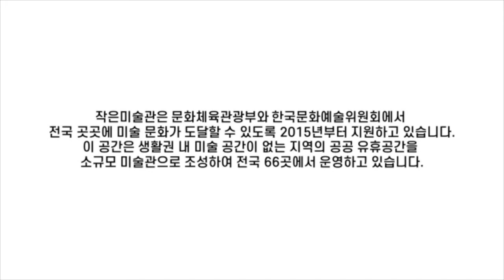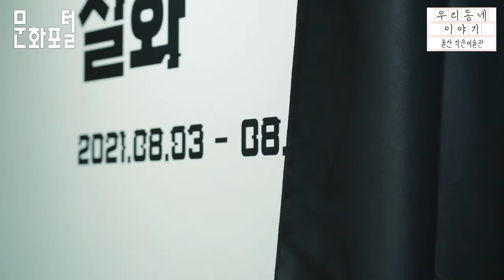[8월 작은미술관] 울산 소금나루 미술관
한국문화예술위원회와 한국문화정보원이 함께하는 '작은미술관 알리기 프로젝트' 3탄_'소금나루' 미술관

경남 울산의 작은 미술관으로 함께 떠나볼까요?